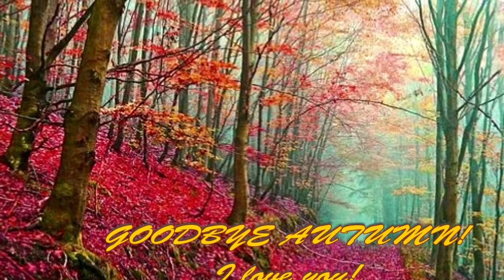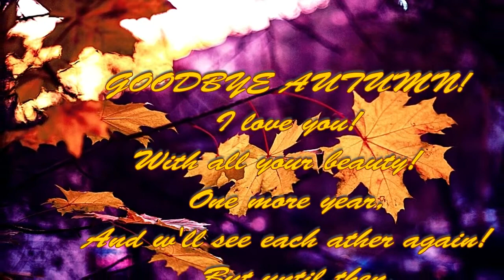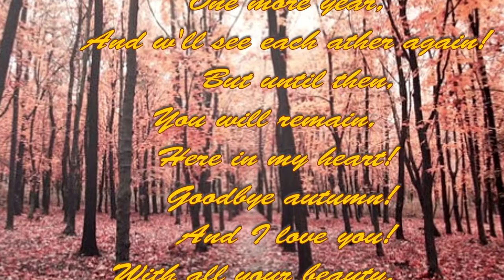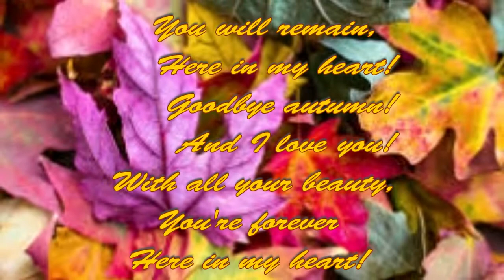GOODBYE AUTUMN! (relaxing video)~By Magnus Ringblom~(Talking about Work)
"Goodbye Autumn," is a ballad dedicated to autumn, on a song titled "Talking about work" by Magnus Ringblom, and my own lyrics! LA REVEDERE TOAMNA!                                                                         Te iubesc!                                                                                                 Cu toata frumusetea ta!
Un an mai este ,                                                                                         Si ne-om revedea,                                                                                          Dar pana atunci,                                                                                        Tu vei ramane,                                                                                            Aici,in inima mea!                                                                                      La revedere toamna!                                                                                Te iubesc!                                                                                                  Cu toata frumusetea ta                                                                           Tu esti mereu,
 Aici in inima mea!                                                                                   LA REVEDERE!...TOAMNA MEA!